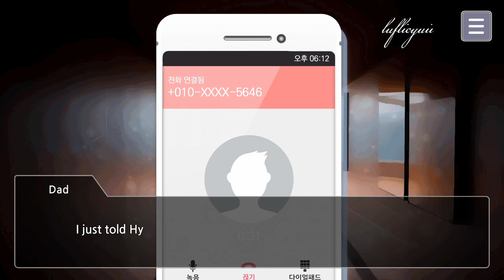My Secret IDOL BF | Jisung Min | Ep.3: The Shower Incident (0_o) | Luflicyuii유이나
Game: My Secret IDOL BF

Hi there! New to 'Luflicyuii유이나'? If so, here's what you want to know -- I like BTS, watching anime, editing and playing games a LOT, so I use this channel to keep my journal about my interest.

Love this video? Consider buying me a coffee ☕️